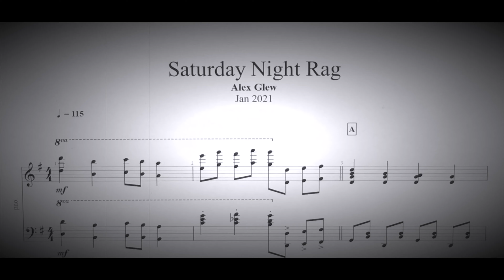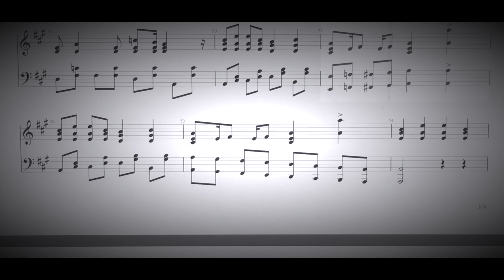Saturday Night Rag - Alex Glew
Saturday Night Rag composed by Alex Glew

Follow on instagram: @alexglewmusic